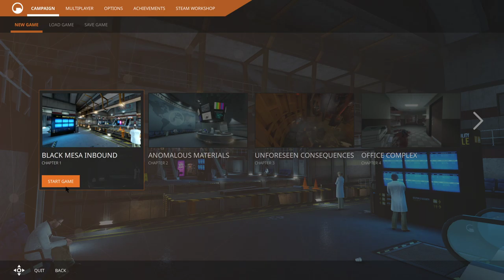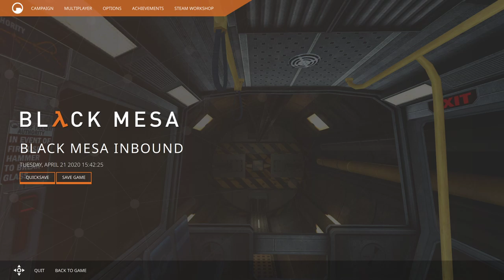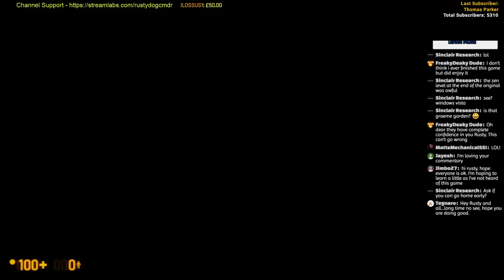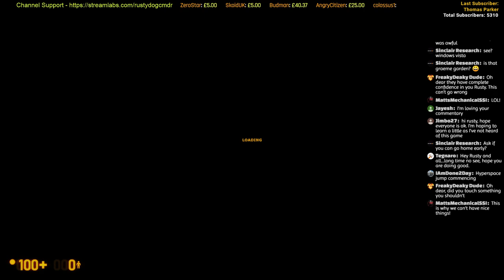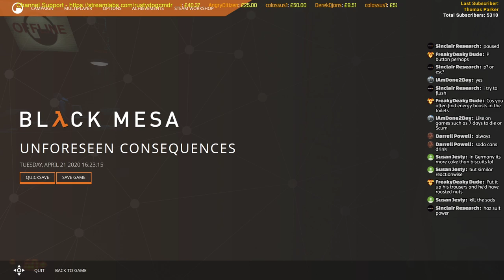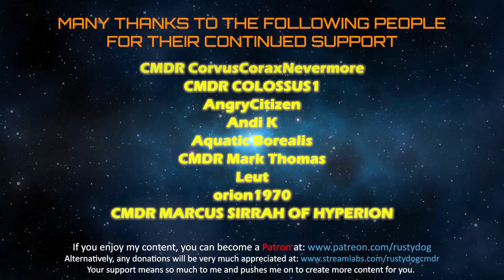Rusty Plays: Black Mesa (Half Life fan re-imagining)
Half Life was arguably on of the best games ever made on a PC.  But it's old now and Black Mesa breathes new life into it with a fan made re-imagining of the original game. Black Mesa was over a decade in the making.   Let's check it out.

My rig: Intel i7-6700k + NVidia 1080Ti + 3 BENQ GW2765 29" Monitors+ 32Gb RAM - HTC Vive